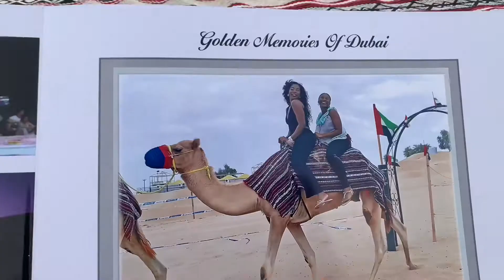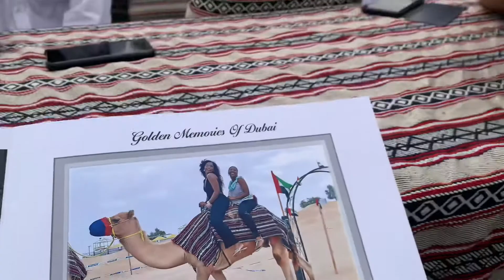DESERT SAFARI DUBAI//DUNE BASHING//FIRE DANCING//Dinner in Dubai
Come on a day with my family and I on a Dubai desert adventure